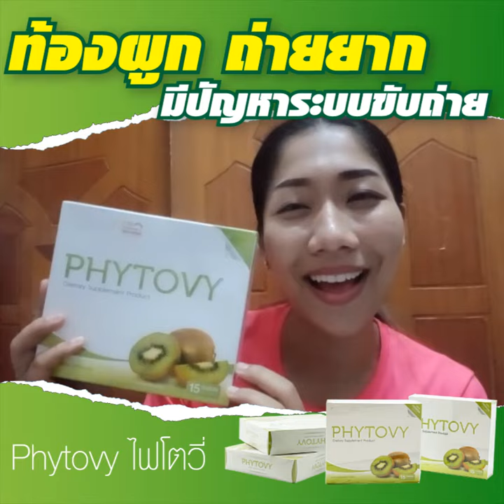Phytovy Detox ไฟโตวี่ดีท็อกซ์ แก้ท้องผูก ล้างลำไส้ สลายไขมัน ลดน้ำหนัก